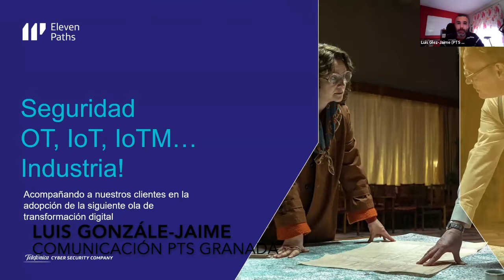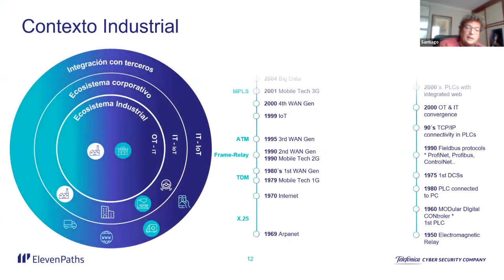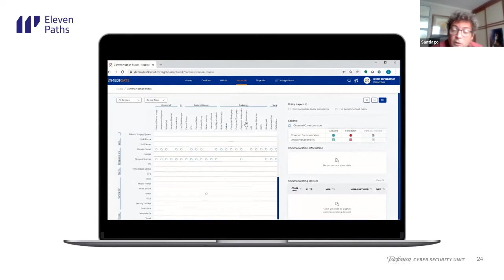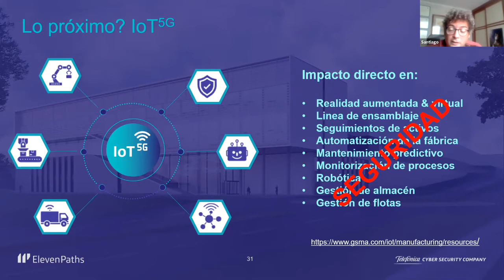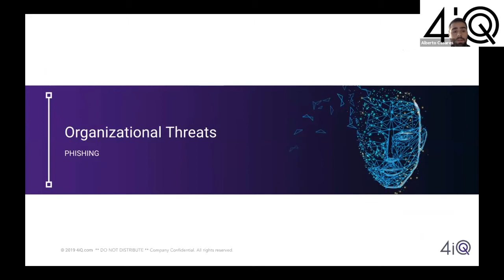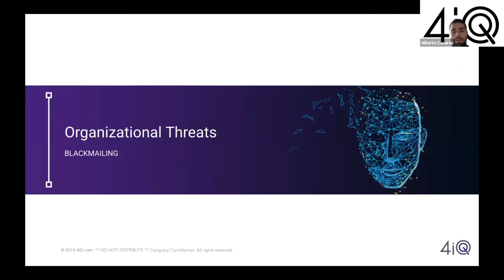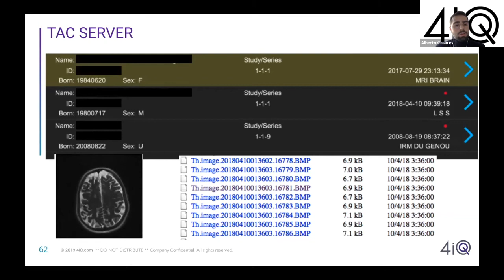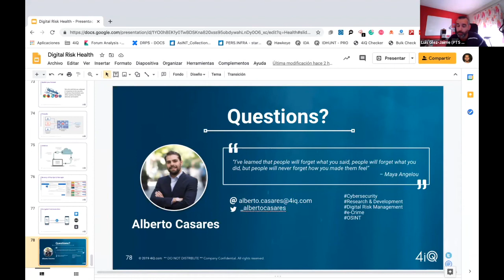Seguridad OT, IoT, IIoT, IoTM..Industria y El arte de hackear datos médicos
Desde el nacimiento de Internet, la ciberseguridad ha sido considerada como uno de los principales retos tanto para empresas como particulares. A la misma velocidad que evoluciona la tecnología, los ciberdelincuentes lo hacen con la misma o mayor celeridad desarrollando nuevos mecanismos de ataque cada vez más sofisticados y con mejores resultados. Con la aparición de la COVID-19, el número de ciberataques se ha incrementado en un 400% según Interpol.

En este meetup veremos cómo afecta el proceso de transformación digital y qué podemos hacer para afrontar el reto de la seguridad en redes que ya teníamos, que tenemos y que tendremos. Cubriendo algunos de los principales riesgos digitales que suponen un vector de ataque tanto para nuestras empresas como empleados, algunos ejemplos, y por último presentaremos algunas recomendaciones para tratar de evitarlos.